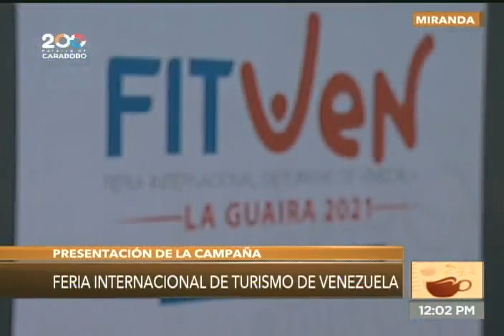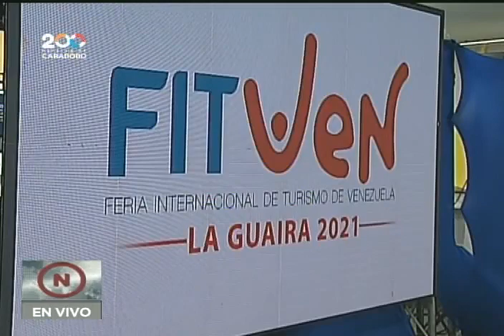Fitven 2021: Feria Internacional de Turismo de Venezuela hace rueda de prensa y hace anuncios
El ministro de Turismo, Alí Padrón, y el gobernador del estado La Guaira, José Alejandro Terán, realizan este 26 de noviembre de 2021 la rueda de prensa presentando la Feria Internacional de Turismo de Venezuela Fitven 2021 (Fitven2021), que se realizará del 14 al 16 de diciembre en el Círculo Militar de Catia La Mar.

Bitcoin: 16zae5LZZNU7e8wwAKZXSEVo7bP2xZ1KwC

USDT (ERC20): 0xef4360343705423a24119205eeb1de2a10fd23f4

Petros: PFfDUW3cj1WD7cUPYg9MK2EtgG5nUgVzuc